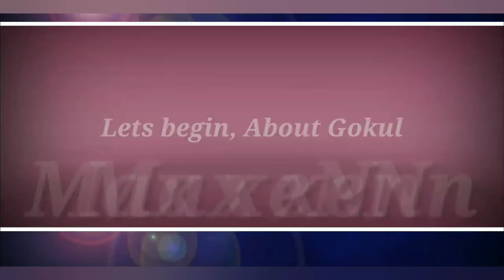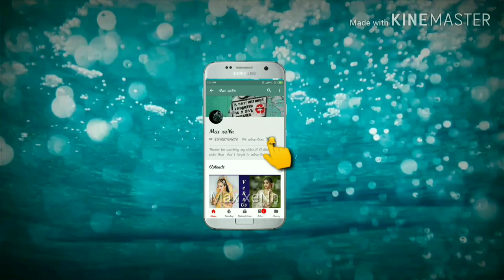Gokul Athokpam's height, present age, biography & Salary/film.........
Category - Entertainment